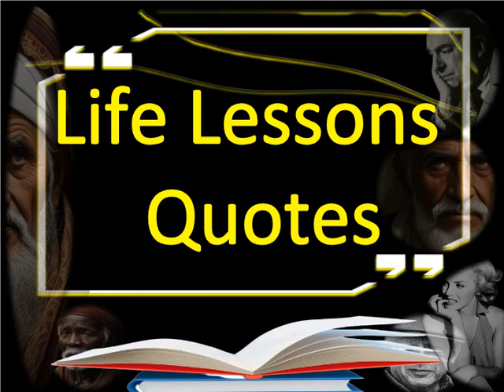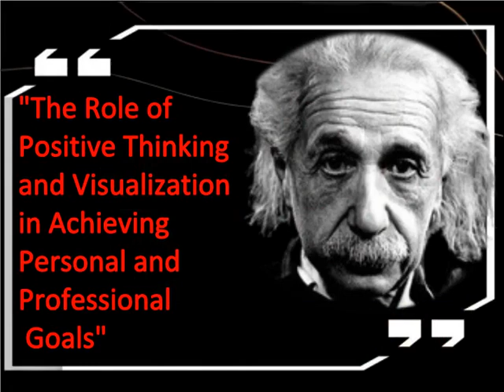The best quotes and wisdom of Albert Einstein No17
The best quotes and wisdom of Albert Einstein

The Art of Happiness Quotes for Quotes About Life That Will Inspire and Motivate You

Description: Explore essential life lessons that guide us in finding balance amidst the demands of daily life, fostering harmony and well-being in all aspects.

Welcome to our life lessons quotes collection video! In this inspirational compilation, we have gathered 10 powerful quotes that offer valuable insights and guidance for navigating life's journey. Whether you're seeking motivation, wisdom, or personal growth, these quotes will inspire and empower you. Join us as we explore the profound lessons that can shape our perspectives and lead us toward a more fulfilling and successful life. Sit back, relax, and let these timeless words of wisdom resonate with you.

→ For more quotes, check out his book "Collection of Deep Quotes about life and Life Lessons"